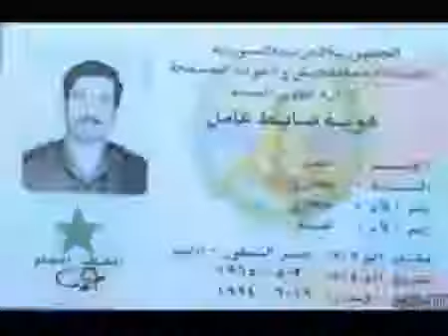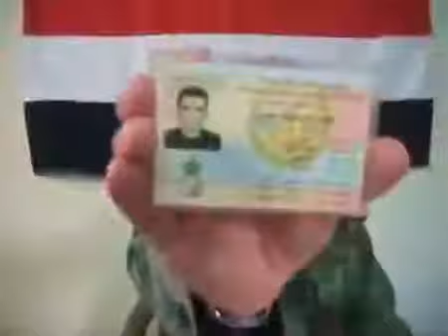بادر بالإنضمام إلى صفوف الجيش السوري الحر